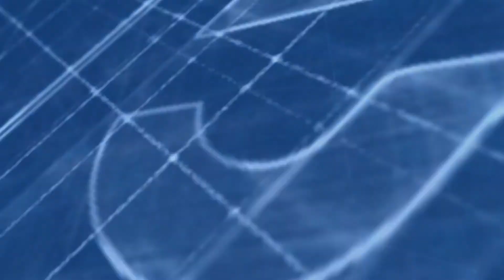Villa a schiera in vendita in via Maria Josè Escriva 2, a Tremestieri Etneo, Ct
Tremestieri Etneo

Villa a schiera di circa 150 mq con giardino e garage.

La villa si trova all'interno di un grazioso e signorile residence è composta da soggiorno, cucina abitabile e bagno al piano terra, con giardino all'ingresso e sul lato un terrazzo di 50 mq, al primo piano tre camere da letto con balconi per ogni stanza e un bagno.

Piano cantinato unico ambiente con ulteriore cucina e zona living, bagno.

Garage e posto auto coperto davanti al garage.

Impianto di riscaldamento a metano, autonomo, infissi in alluminio con vetro camera.

L'immobile si presenta in buone condizioni e gode di ottima luminosità.

Vendesi euro 209.000,00

Classe energetica G ( 175 kWh/m² anno).